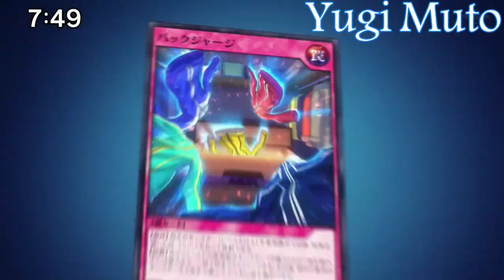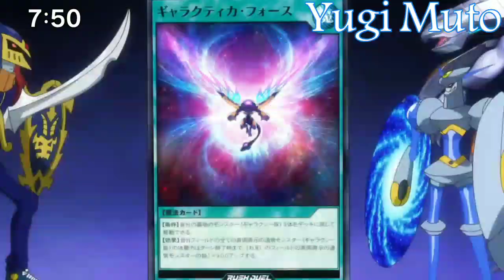Yudias vs George AMV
Black Luster Soldier IS BACK

Song :
I Prevail - Paranoid

Episode : 15